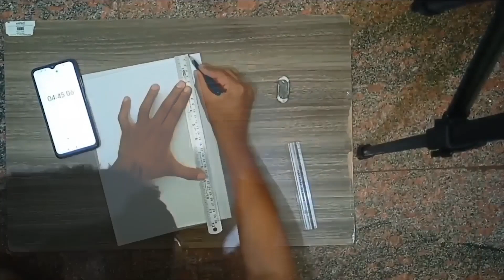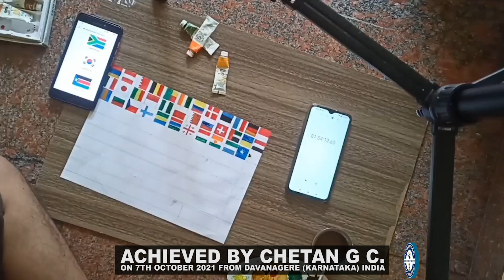MAXIMUM COUNTRIES FLAGS PAINTED ON A4 SIZE SHEET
The World Record of “MAXIMUM COUNTRIES FLAGS PAINTED ON A4 SIZE SHEET" is achieved by CHETAN G C. on 7th October 2021 from Davanagere (Karnataka) India. He painted flags of 108 countries on an A4 size sheet and broke the previous record of painting 60 countries flags and has set a new world record for International Book of Records.